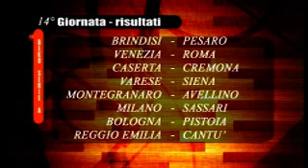SUTOR BASKET MONTEGRANARO - ACQUAVITASNELLA CANTU': SINTESI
Sintesi della partita tra Sutor Basket Montegranaro e Acquavitasnella Cantù terminata con il risultato di 70 a 96 e valevole per la tredicesima giornata del girone di ritorno del campionato di basket serie A Beko 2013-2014. Servizio realizzato da Danile Casarola per Fermo TV. Montaggio di Daniele Casarola.